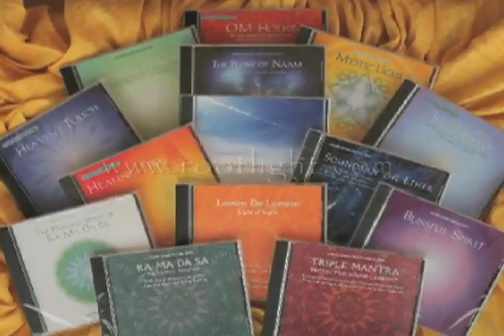Naam Yoga - Naam Health Series DVD - Naam Healing Mudras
Naam Healing Mudras
Naam Yoga